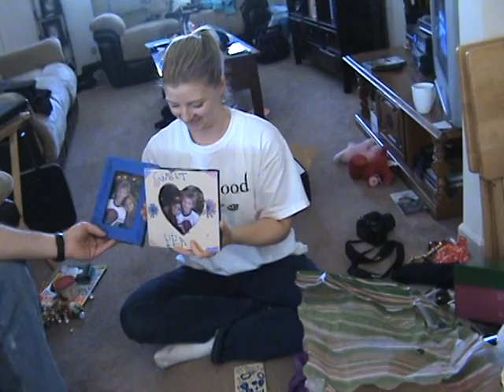VTS 01 1